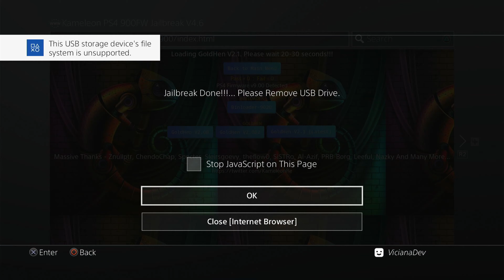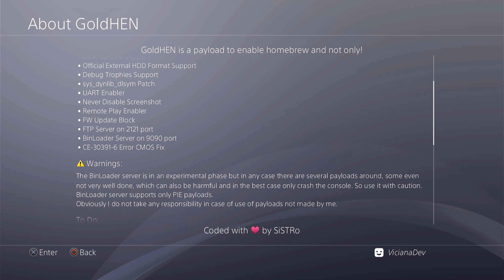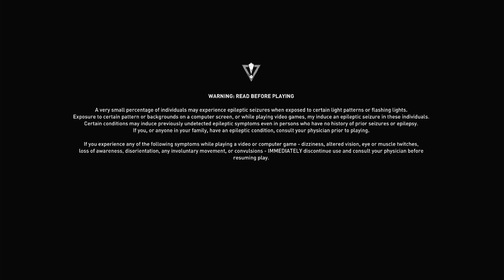PS4 Jailbreak 9.00 Using Kameleon HOST | Leeful | GoldHEN V2.1